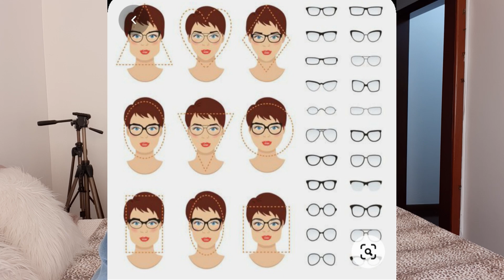Qual o ÓCULOS Certo Para o meu Formato de ROSTO??